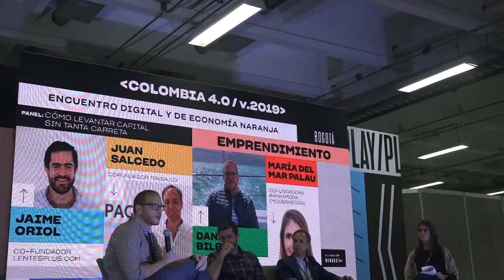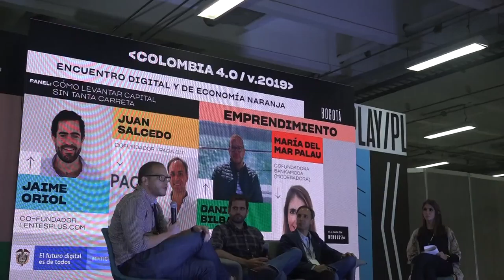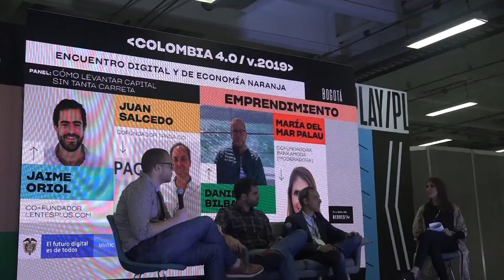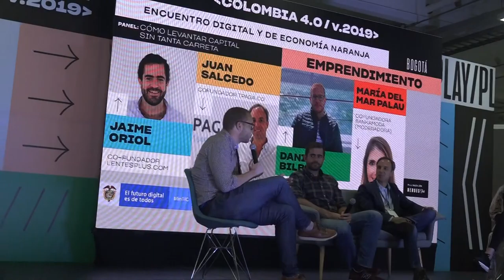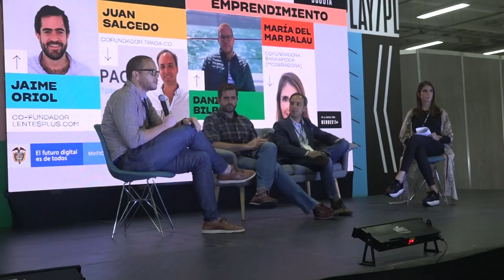colombia Daniel Bisbal los secrtos para ser co fundador emprendedor